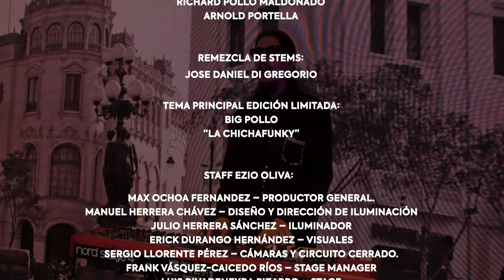EDICIÓN LIMITADA EP 08 - EZIO OLIVA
Edición Limitada continúa a lo grande con su temporada 2023 y tiene como invitado a un artista de primera, nuestro gran amigo Ezio Oliva. Un concierto único donde nos deleitará con los mejor de su repertorio. Disfrutaremos de grandes temas “Como le hago”, “Con Él”, “Siempre has sido tú”, “El calendario “, “30 horas” y muchos más. Se parte de este episodio sin precedentes y vive la experiencia de conocer más sobre tu artista favorito. Bajo la conducción de "El Marshall" esto es Edición Limitada.

Conviértete en PREMIUM y se parte de la RESISTENCIA haciendo clip